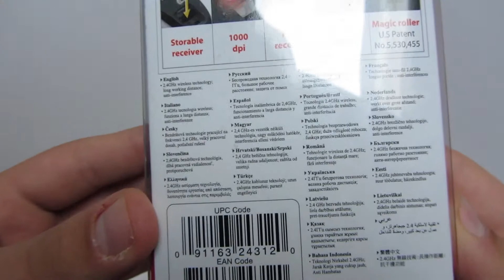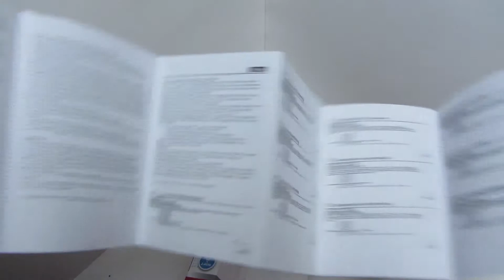[RECENZJA] Mysz bezprzewodowa Traveler 6000Z firmy Genius